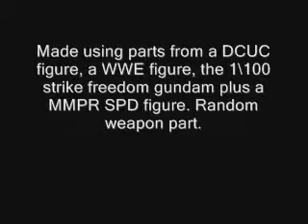custom supervillain action figure JOKER SUPERTHUG#1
Simple DCUC custom action figure: JOKER SUPERTHUG#1. He's made with parts from: a DCUC Joker Thug (head), an MMPR SPD ranger figure (arms), a WWE Kurt Angle figure (lower body+legs), a 1/100 Strike Freedom Gundam (torso), plus a random SMG from some long unknown figurine.Simple paint touchups.